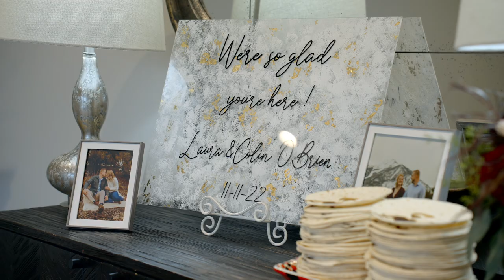Laura & Colin | Covered Bridge Venue | Springtown, Texas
Sync ID MB0130QCFE426X7